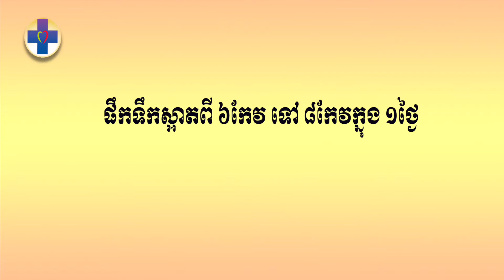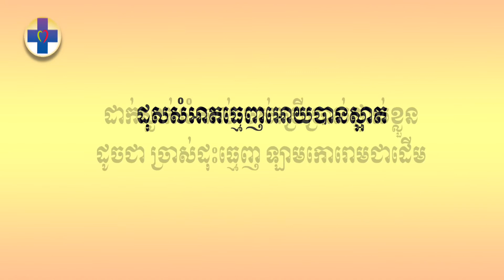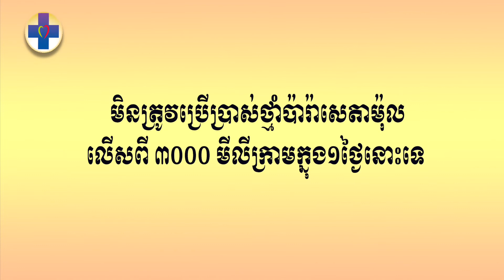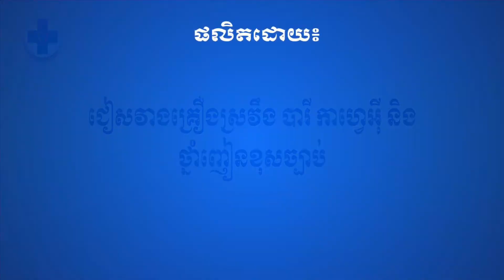April 5, 2019